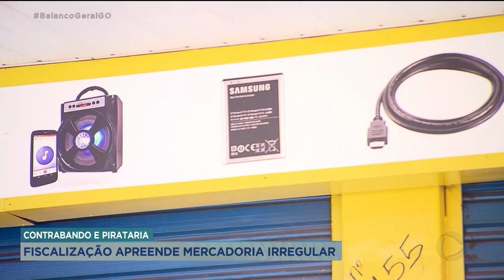CONTRABANDO E PIRATARIA: FISCALIZAÇÃO APREENDE MERCADORIA IRREGULAR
A RECEITA FEDERAL E A POLÍCIA RODOVIÁRIA FIZERAM HOJE UMA FISCALIZAÇÃO EM LOJAS DE CAMPINAS. A SUSPEITA É QUE ELAS ESTEJAM VENDENDO MERCADORIAS PIRATEADAS OU CONTRABANDEADAS.